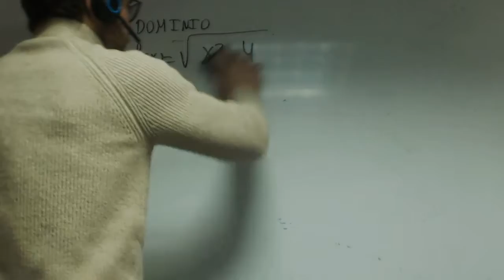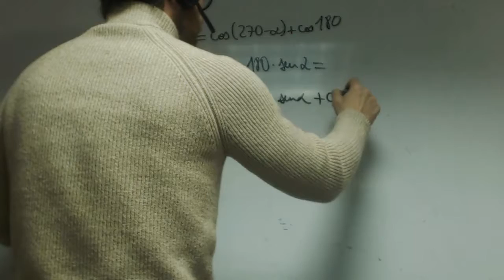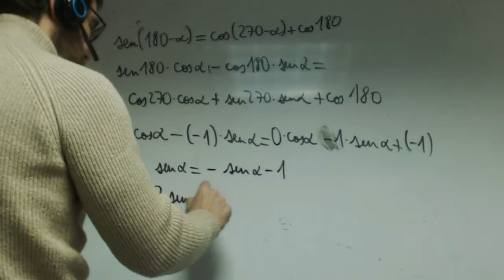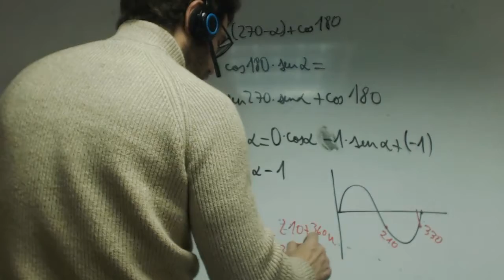Ecuacion trigonometrica 02 franjamela Matematicas 1 Bachillerato Academia Usero Estepona